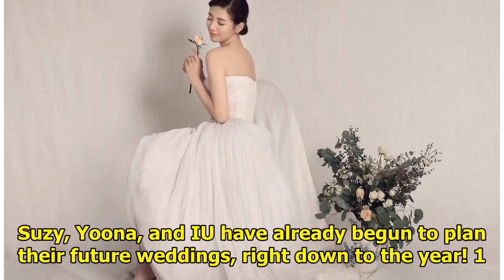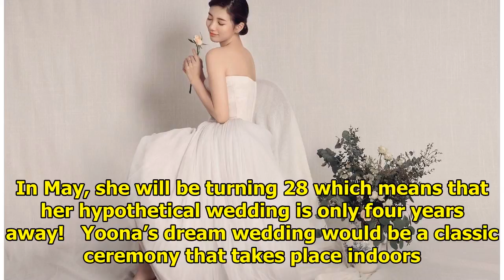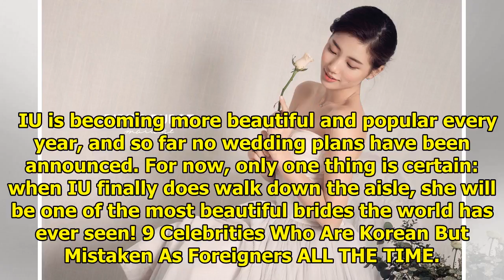Here’s When Suzy, Yoona, and IU Want To Get Married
Many girls grow up dreaming about their perfect wedding day, and these gorgeous K-Celebs have dreame...